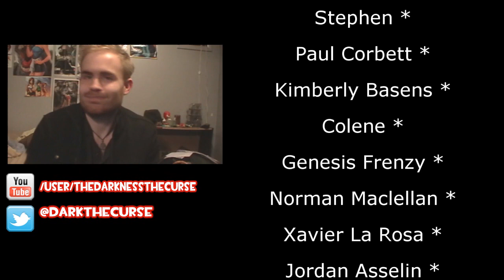Hyrule Warriors (Wii U) - Darkness the Curse